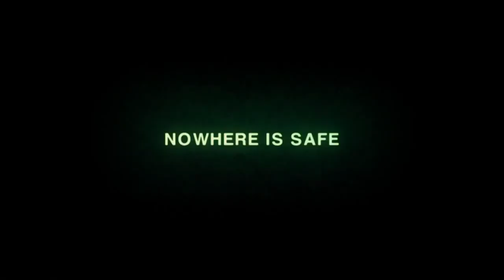Alien Isolation - NOWHERE IS SAFE Trailer [HD]